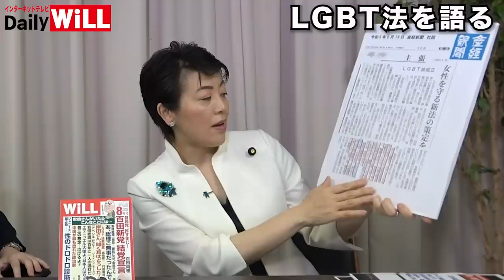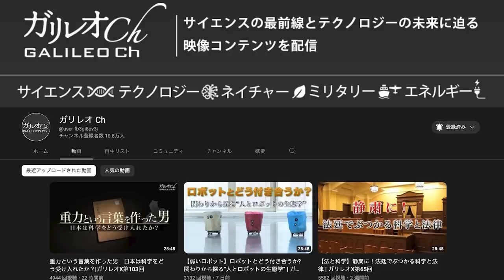【有村治子】最高裁が衝撃「不当」判決！トランスジェンダー「女子トイレ利用制限」は違法／エマニュエル大使の影響工作・世論誘導【デイリーWiLL】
★有村議員の質疑動画はコチラ！

★月刊WiLL8月号の購入はコチラ！